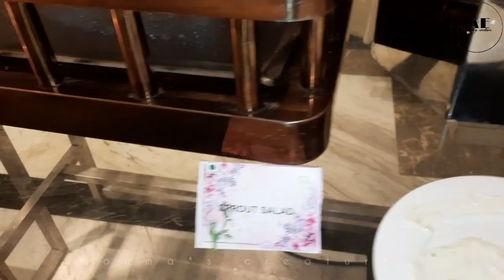মহালয়ার দিন জমজমাট একটা সন্ধ্যে কাটালাম মায়ের সাথে...